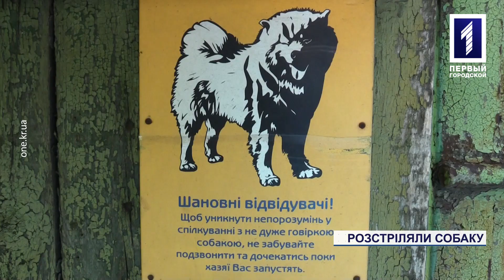Новини Кривого Рогу: розстріляли собаку зоозахисника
«Зару» вбили, а «Зюзю» поранили. Пізно ввечері 3 вересня в приватному секторі на вулиці Кобилянського, неподалік від Центрально-Міського ринку, на подвір’ї будинку невідомий поцілив у серце собаки «Зари» та поранив ще й «Зюзю». Подружжя зоозахисників обурені садизмом до власних тварин і вимагають фахового розслідування та покарання причетних до цього злочину. Розбирались в обставинах шокуючої історії наші кореспонденти.